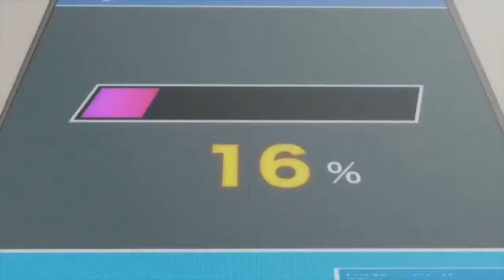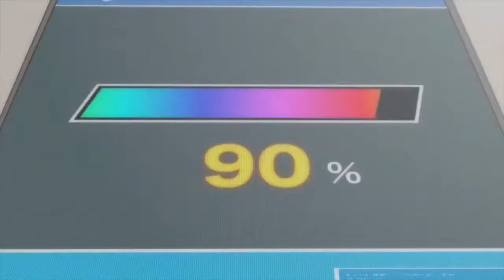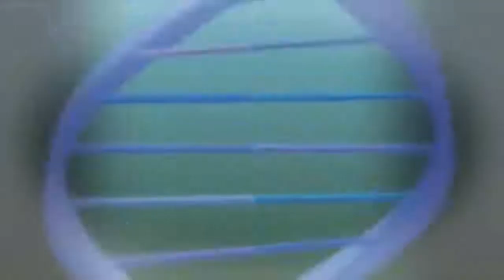Shamyz Gallery 2021 3D Animation Movie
Welcome to the "Shamyz Gallery" Channel on YouTube!